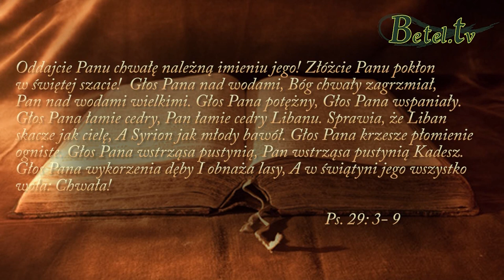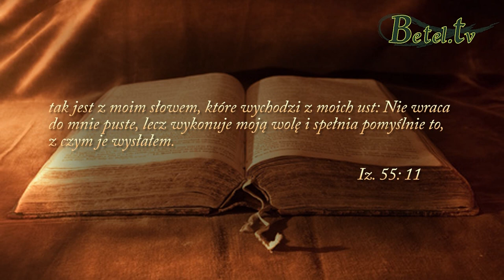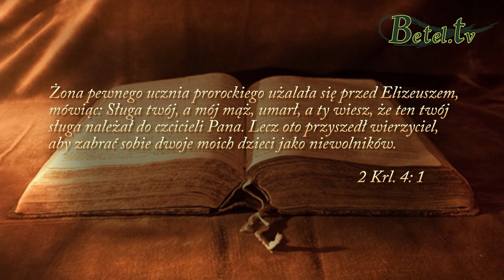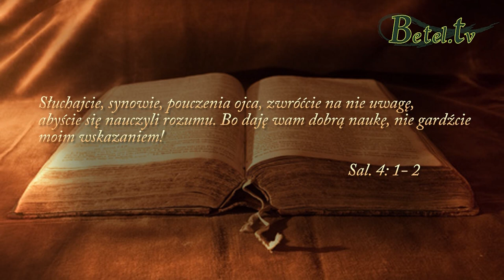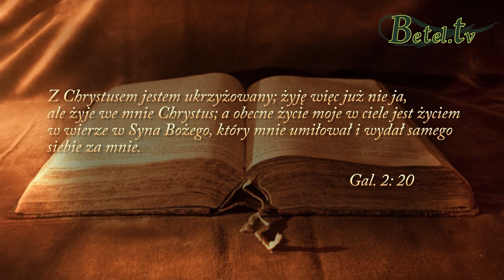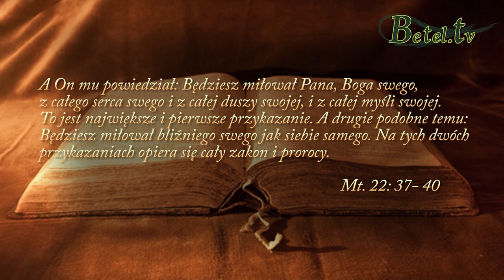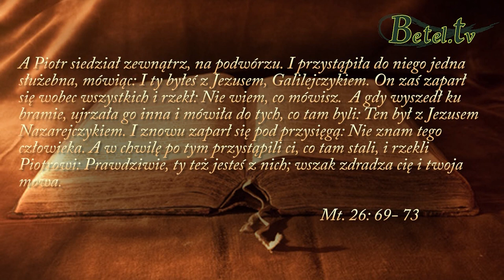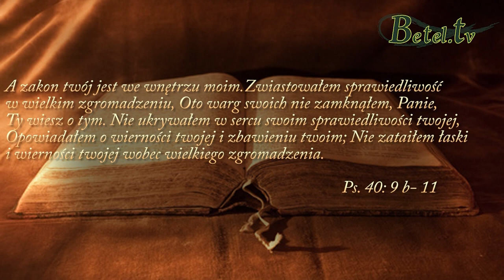26.04.2015- Czym jest prawdziwe chrześcijaństwo?- Pastor Arkadiusz Duchniak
Bóg oczekuje od nas, abyśmy zostali Jego uczniami i wielbili Boga wydając owoce.
Jesteśmy powołani do tego, aby żyć w wierze w odkupieńcze dzieło Chrystusa, trwając w społeczności z Jezusem poprzez Słowo Boże.
Zastanówmy się, czy na co dzień jesteśmy rozpoznawalni jako uczniowie Jezusa? Czy nasze życie wskazuje ludziom na Boga?